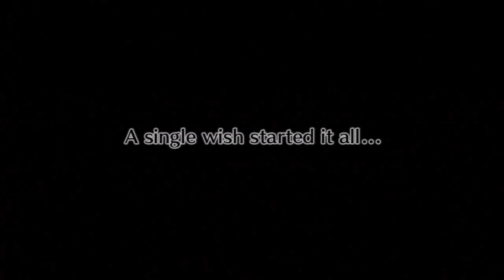Disgaea 4 - Post Game: Battle 1 - Axel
Gameplay del juego Disgaea 4: A promise unforgotten para PS3

Esta es la primera de las batallas para desbloquear personajes extra a las que puedes acceder después de pasarte la historia principal.

No voy a grabar vídeos de la historia porque sería un proceso extremadamente largo y tedioso.

Grabado con las voces en Japones (lo siento, el doblaje ingles de este juego me saca de quicio) con subtitulos en Ingles porque el juego no esta traducido al Español.